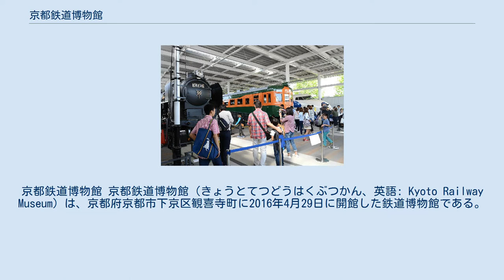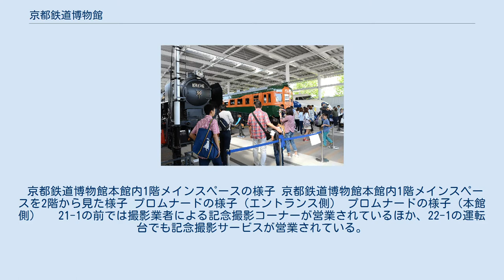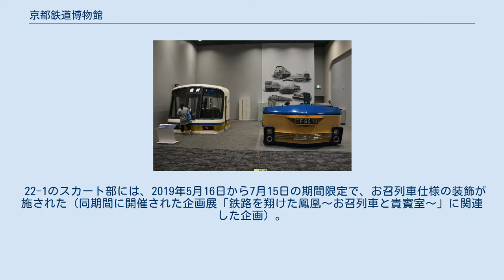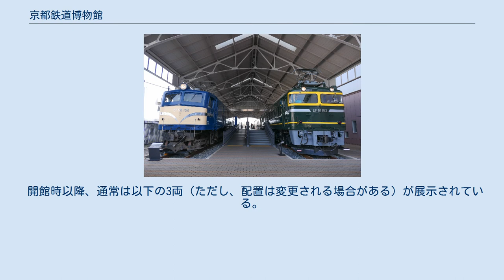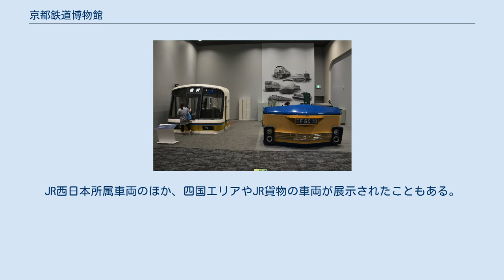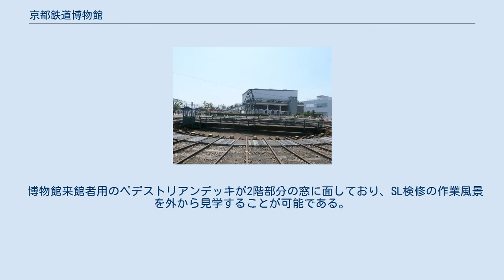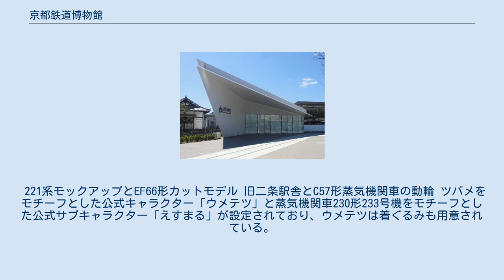京都鉄道博物館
京都鉄道博物館 京都鉄道博物館（きょうとてつどうはくぶつかん、英語: Kyoto Railway Museum）は、京都府京都市下京区観喜寺町に2016年4月29日に開館した鉄道博物館である。
西日本旅客鉄道（JR西日本）および公益財団法人交通文化振興財団が運営する。
 2014年（平成26年）4月6日に閉館した交通科学博物館の収蔵物の一部と、2015年（平成27年）8月30日に閉館した梅小路蒸気機関車館の収蔵物を展示し、梅小路蒸気機関車館を拡張・リニューアルを行い、2016年（平成28年）4月29日にグランドオープンした。
 京都鉄道博物館の開館工事にあたり、蒸気機関車の解体検査や修理に特化した専用検修庫(第2検修庫)を新設した。
第2検修庫では、蒸気機関車を吊り上げることができるクレーンを設置し、作業風景を外から見学できるよう、施設の一部はガラス張りになっている。
 全体で展示面積は約31,000m2で、開館時点においては、東日本旅客鉄道（JR東日本）の鉄道博物館（埼玉県さいたま市大宮区）や東海旅客鉄道（JR東海）のリニア・鉄道館（愛知県名古屋市港区）を面積・展示車両数で上回り、日本最大の鉄道博物館である（2018年7月の鉄道博物館の増床により、面積では日本最大の座を明け渡している）。
 当館の収蔵車両にはいわゆる「トップナンバー」と呼ばれる、製造第1号車が多く収蔵されているのも当館の特徴である。
 また、梅小路蒸気機関車館時代から引き続き、構内施設の一部は車両基地（梅小路運転区）としての機能も保持している。
また、営業線扱いの展示引き込み線には標識類も設置されている。
 なお、「京都鉄道博物館」の名称は、JR東日本グループである東日本鉄道文化財団の登録商標となっている（第5696237号、第5696430号）。
これは2007年に開業したさいたま市の「鉄道博物館」の名称を、同財団が先に商標登録していた（第4816677号、第4828417号）ためである。
 2016年4月28日、イギリス国立鉄道博物館との姉妹提携継続調印式が行われた 。
 2017年1月23日、関西元気文化圏賞大賞を受賞した。
 以下、収蔵されている施設別に記載。
 京都鉄道博物館本館内1階メインスペースの様子 京都鉄道博物館本館内1階メインスペースを2階から見た様子 プロムナードの様子（エントランス側） プロムナードの様子（本館側） 　21-1の前では撮影業者による記念撮影コーナーが営業されているほか、22-1の運転台でも記念撮影サービスが営業されている。
 22-1のスカート部には、2019年5月16日から7月15日の期間限定で、お召列車仕様の装飾が施された（同期間に開催された企画展「鉄路を翔けた鳳凰〜お召列車と貴賓室〜」に関連した企画）。
 トワイライトプラザに展示されるEF58形とEF81形 扇形車庫と転車台 別角度から 扇形車庫側から見た転車台。
向かいに見える建屋は第2検修庫。
 7100形蒸気機関車 義経号 扇形車庫は1914年（大正3年）に建設された鉄筋コンクリート造の車庫であり、2004年（平成16年）に国の重要文化財指定ならびに土木学会選奨土木遺産に選奨されている。
また、2006年（平成18年）にはJR西日本が指定する準鉄道記念物となり、2019年（令和元年）には日本機械学会により機械遺産に認定された。
 車庫上部に設置されている「梅小路蒸気機関車庫」の看板の「庫」の文字は、京都鉄道博物館としてリニューアルするにあたり、2015年12月頃に「館」の字から改められたものである。
 扇形車庫1番から7番までは動態保存車、8番から20番までは静態保存車の収蔵となっているが、動態保存車エリアは梅小路運転区の現役で使用される車両整備施設で、中でも本線運転機については当施設に不在の時があり、静態保存車エリアについても展示の都合上、車両配置図の通りになっていない。
大半の車両が、1972年に前所属機関区から現役車両として、梅小路機関区への転属手続きが行われた。
 収蔵車両は、2006年10月14日、施設・車歴簿・保守用工具等とともに群として準鉄道記念物に指定された（ただし、広島鉄道学園展示当時の1976年に準鉄道記念物指定されたC62形1号機、交通科学博物館当時の2004年に鉄道記念物に指定さ...